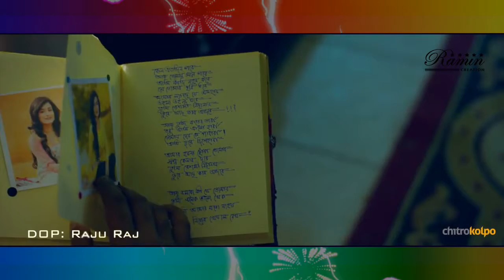Please Nijer Kheyal Rekho | Apurba & Nadia | Ramin Creations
অপূর্বর হৃদয় ছোঁয়া একটা গান | Apurba & Nadia | Ramin Creations